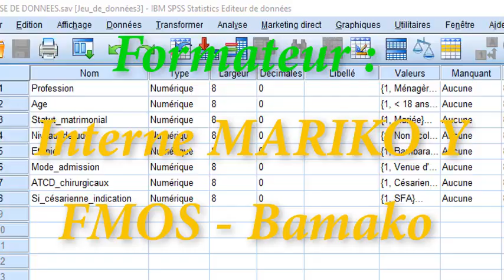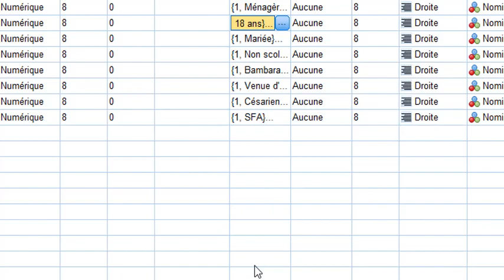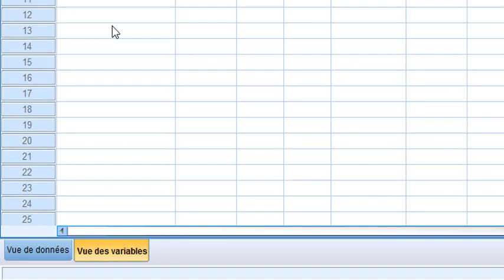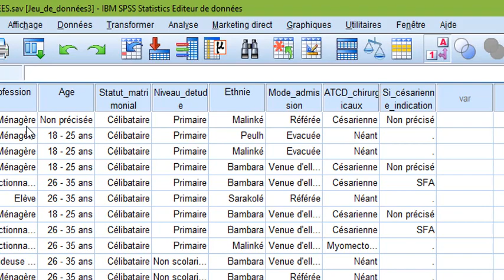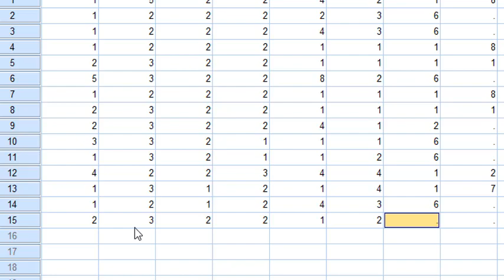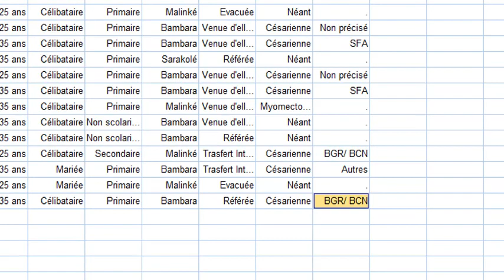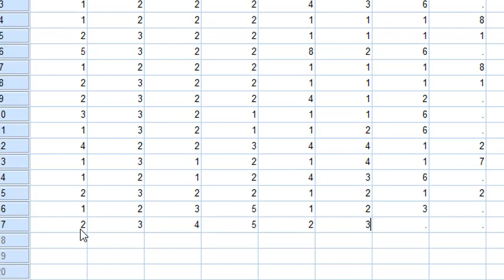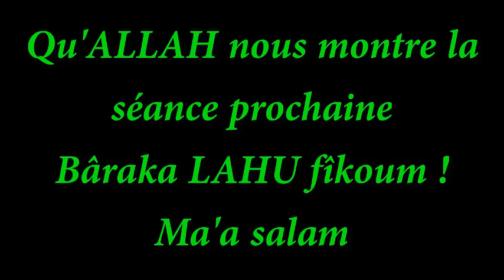SPSS COURS 2 Saisie des Données 02Y MARIKO REPREMAF